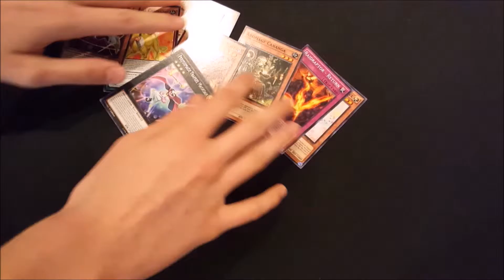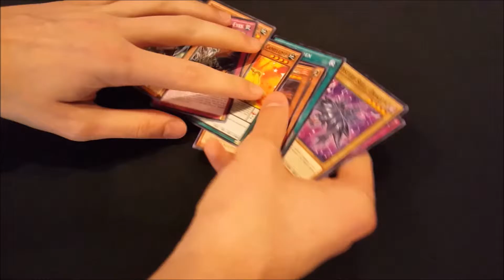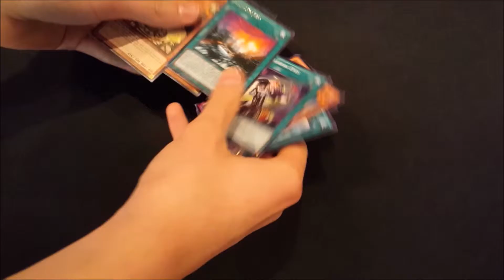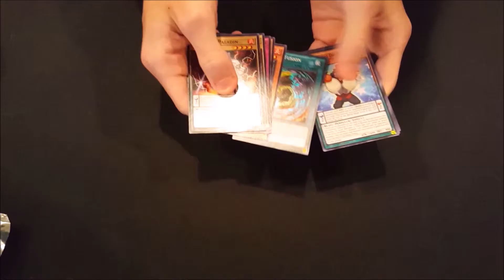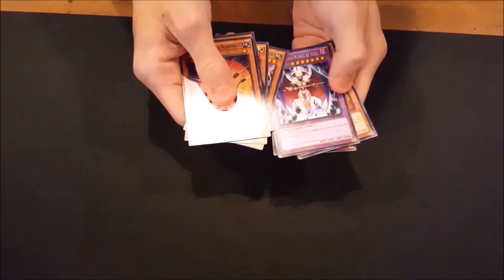Yu-Gi-Oh! - Clash of Rebellions Double Box Opening - Part 2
Part one of an opening of two boxes of Clash of Rebellions.
Intro and Outro music by Nobuo Uematsu
Other music from Yu-Gi-Oh! The Eternal Duelist Soul
(Vs Joey Theme)